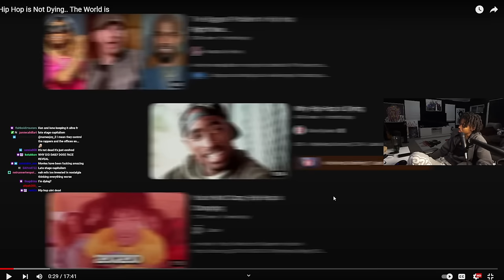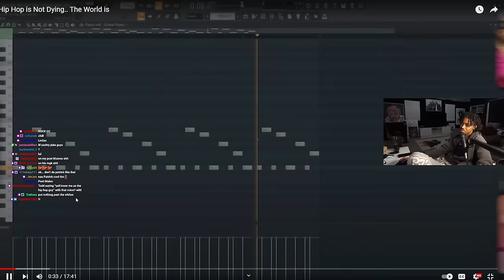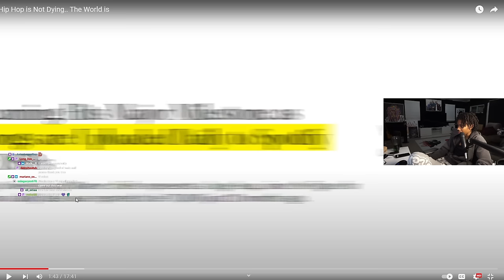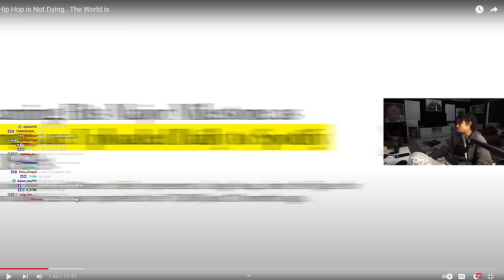Hip Hop Is NOT Dead..